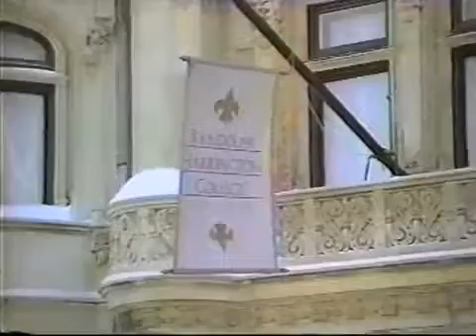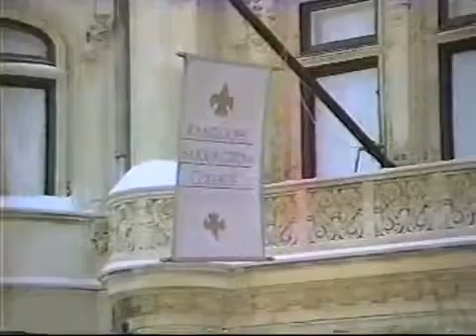Boston Common Season 1 Ep. 1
Season 1 Episode 1: Pilot.

Season 1 Episode 2: Out out damn Jack

Season 1 Episode 3 : I Thee Endow

Season 1 Episode 4 : Relationship of Fools

Not certain but I'm thinking this is Season 1 Episode 6: Virginia Reeling